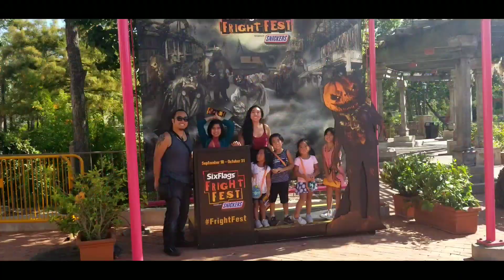Six Flags San Antonio Fright Fest 2021